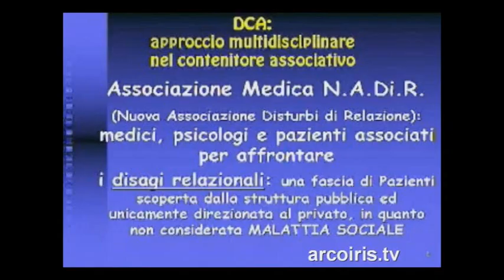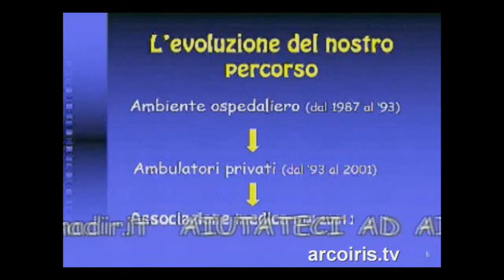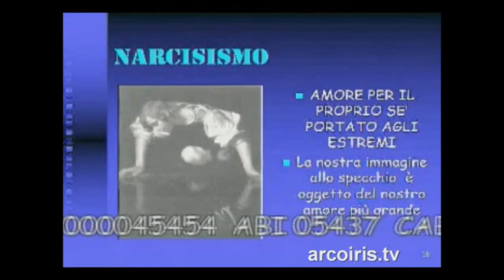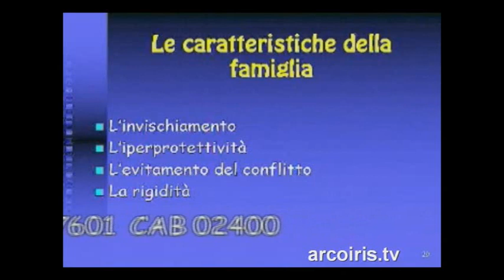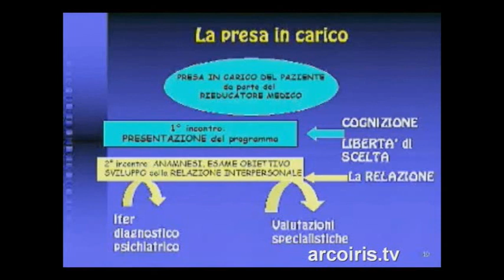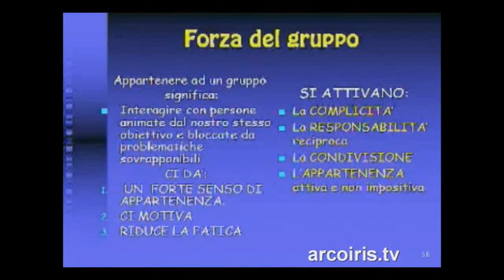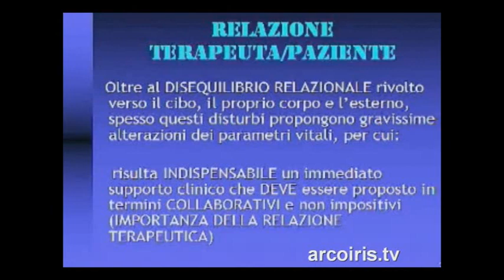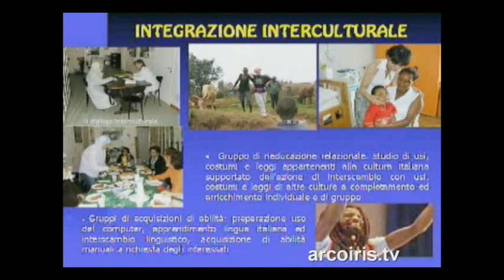NADiR: Seminario informativo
NADiRnforma: lo staff medico-psicologico di N.A.Di.R. propone un seminario informativo sulle attività dell'associazione, sul progetto che la sostiene. Il seminario, a carattere prettamente divulgativo, dal titolo "L'approccio multidisciplinare ai Disturbi di Relazione nel contenitore associativo: salute & informazione-salute & partecipazione" si è svolto c/o la Sala Falcone Borsellino del Quartiere Reno di Bologna in data 11 gennaio 2006.
Nel corso dell'incontro i Disturbi del Comportamento Alimentare (DCA), quale argomento portante dell'incontro, sono stati sviluppati dal punto di vista clinico, rieducativo, psichiatrico (nella fattispecie si sono valutate ed inquadrate le strutture di personalità che soggiacciono più frequentemente le espressioni sintomatologiche), psicologico relazionale con particolare riferimento alle dinamiche famigliari che sottendono la problematica in questione. La diversificazione delle aree trattate nella loro complessità sanciscono di diritto un inquadramento multidisciplinare necessario a comprendere le motivazioni che inducono a considerare il contenitore associativo con tutte le sue peculiarità l'ambientazione al momento più adeguata ad un reinserimento nel sociale dei soggetti portatori di disagio relazionale.
Ha aperto l'incontro: Vincenzo Naldi - Presidente Q.re Reno
sono intervenuti:
Dott. Carlo Trecarichi Scavuzzo - Psicologo - Vicepresidente N.A.Di.R.
Dott. Paola Calzolari - Medico Psichiatra Psicoterapeuta
Dott. Luisa Barbieri - Medico Rieducatore - Responsabile attività scientifiche N.A.Di.R
Associazione Medica N.A.Di.R. - Organizzazione di Volontariato - Onlus - associazione a carattere socio-sanitario destinata alla cura e alla prevenzione dei Disturbi del Comportamento Alimentare (anoressia, bulimia, obesità), inquadrabili nei Disturbi di Relazione, attraverso un'azione diretta sul territorio nazionale con allargamento nel Sud del Mondo attraverso Missioni di interscambio socio-sanitario.